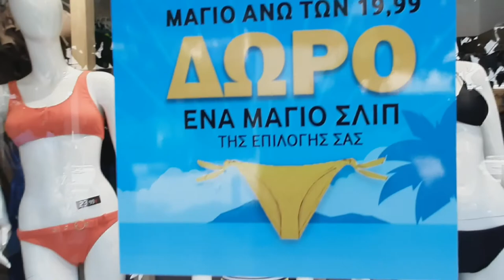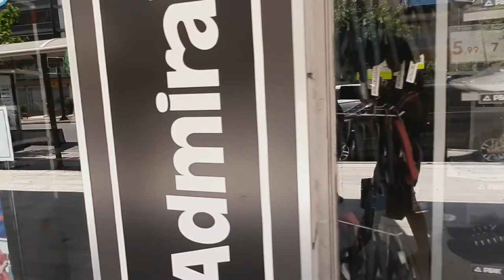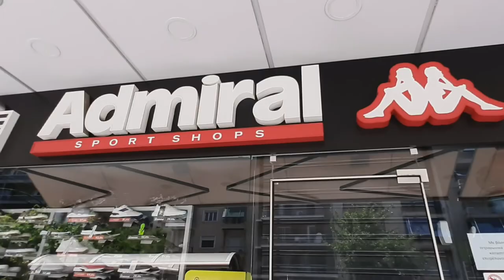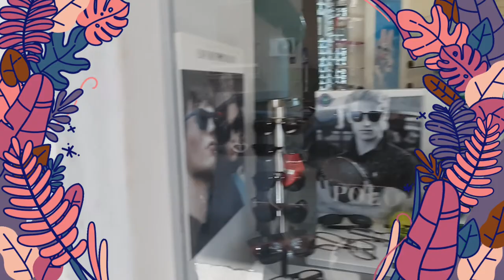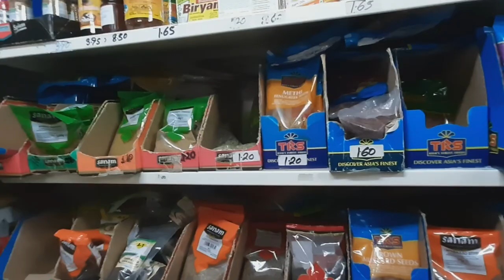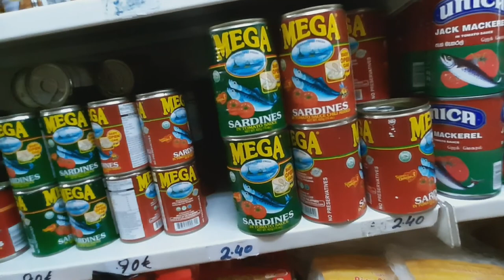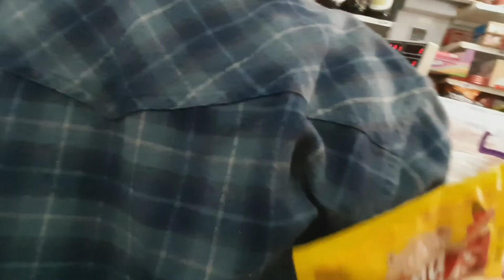Ambilokipi Athens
This is also a shopping center, town in Athens